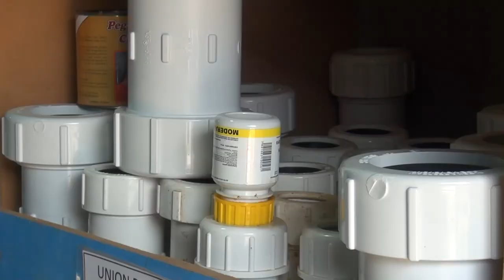Asada de General Viejo espera perforar más pozos y tener otro tanque de almacenamiento